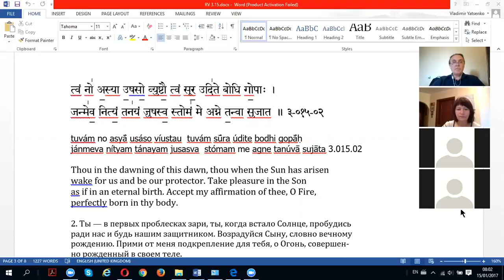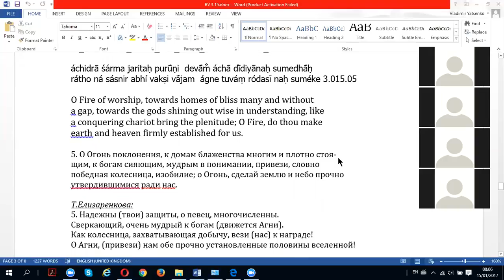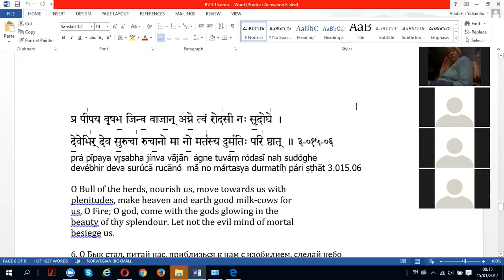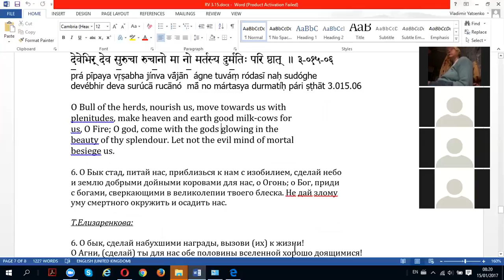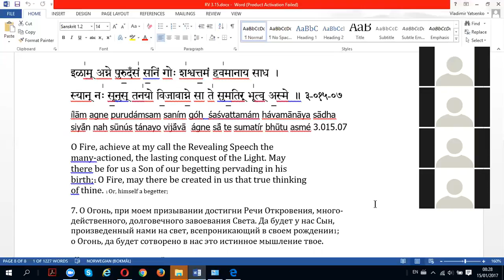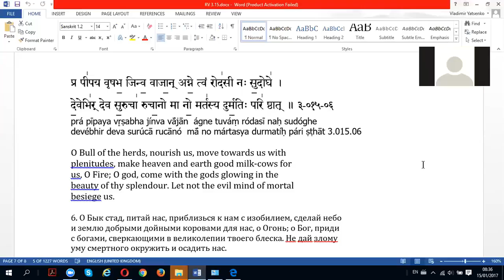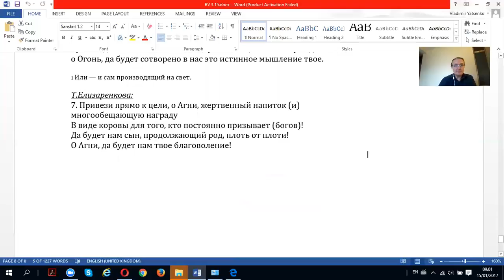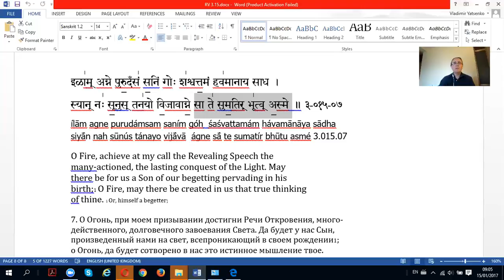Гимн Агни, Ригведа 3.15.5-7